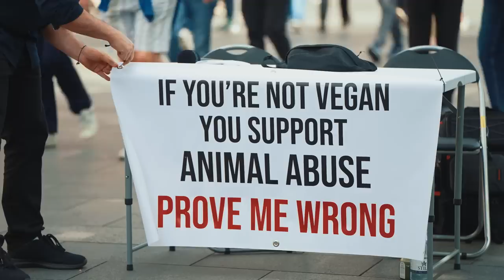This is the moment he got caught out | Libertarian VS vegan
A libertarian meat eater sat down to debate and the conversation takes an interesting turn after we begin unpacking his moral system to see if it is consistent.